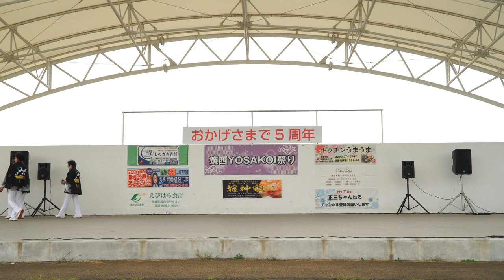錦照会錦北蓮華 with 真壁桜乃舞他_③ 📍いやさかAKITA【4K】／初日／第7回筑西YOSAKOI祭り 2024秋